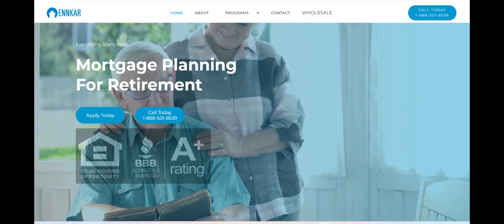Ennkar Mortgage Review